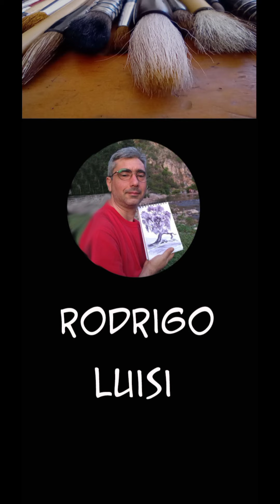Visito el Museo de Tigre y pinto los barcos amarrados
Una tarde que tuve el gusto de acompañar a Victor Bustamante a grabar un videos para su canal de youtube sobre los mejores lugares para visitar de la localidad de Tigre.  Abajo te dejo los enlaces de sus redes.
Aproveche la visita al museo para hacer un poco de plenarismo y buscar inspiración en el el río y los árboles haciendo un recorte del paisaje hermoso

Escribime tus consultas en los comentarios ✍🏼 las preguntas no molestan 😊
Si te interesa adquirir algunas de mis obras contactame por instagram

Para mas videos 📽️ y fotos 📷 de mis obras

Materiales:
Papel: Fabriano diseño 5
Acuarelas: Winsor and newton
Pinceles: Casan, Raphael, Sumi E